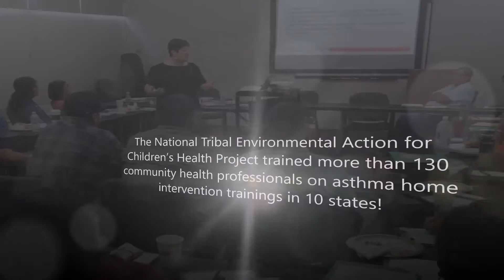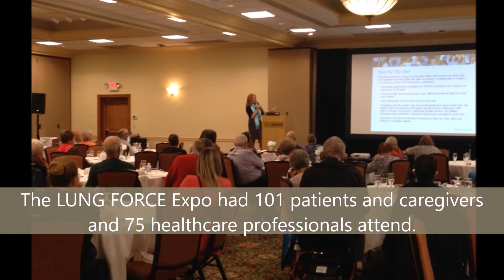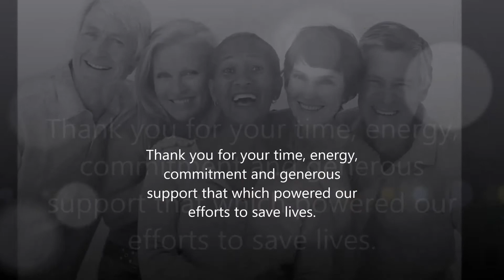American Lung Association in Minnesota 2016 Highlights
Featuring highlights from tobacco control, Camp Superkids, National TEACH, LUNG FORCE Expo, Fight For Air Climb, Oxygen Ball and more!